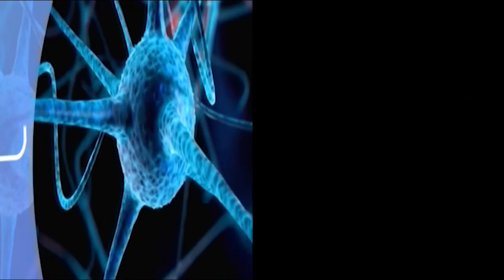Pro Vita - 27.06.2022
Pro Vita në TVM2